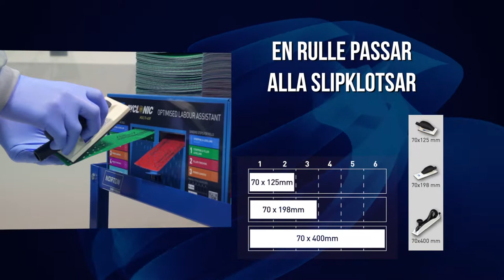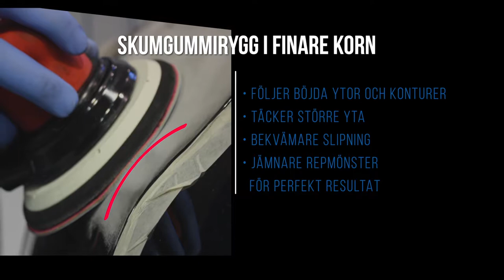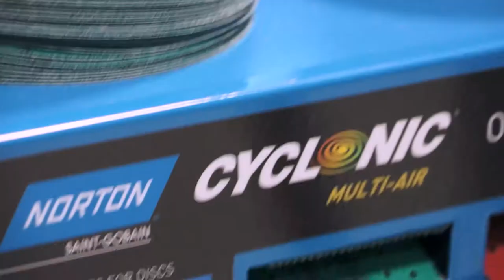Norton Multi Air Cyclonic - Swedish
Norton Cyclonic är ett unikt slipsystem som är färgkodat för varje slipsteg som gör det snabbt och enkelt att identifiera rätt produkt. Norton Cyclonic ger bättre, renare och mer konstant slutresultat på kortare tid.